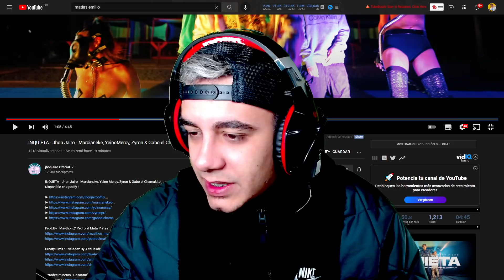(REACCIÓN) INQUIETA - Jhon Jairo - Marcianeke, YeinoMercy, Zyron & Gabo el Chamaquito